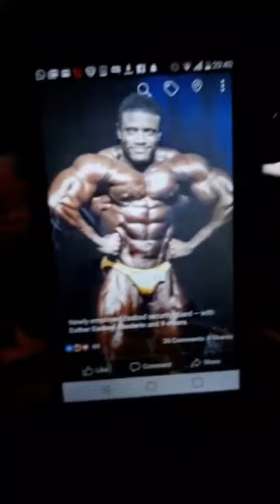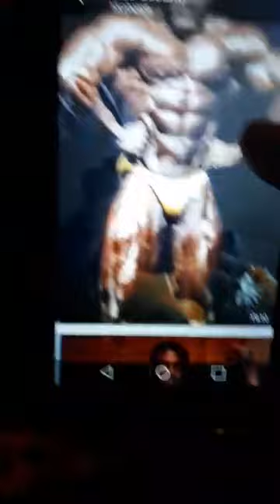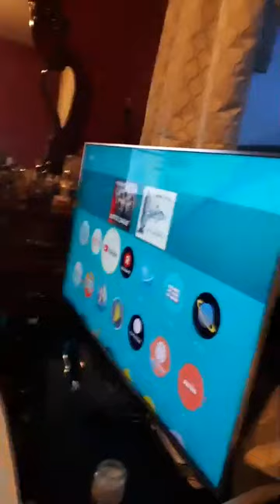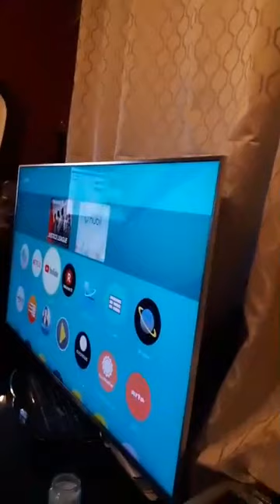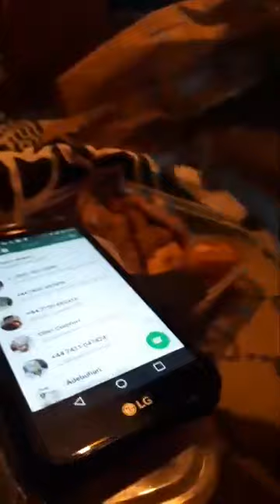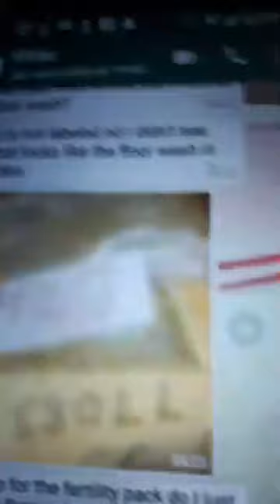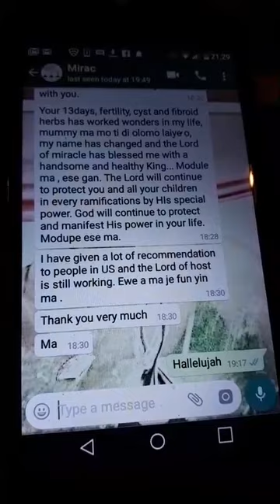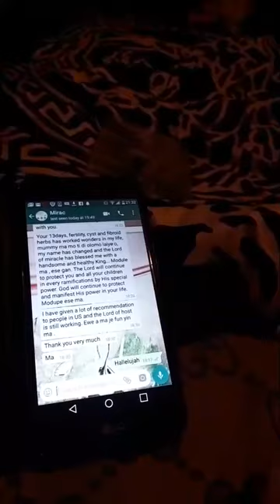Goddess Esther Spiritual Herbs